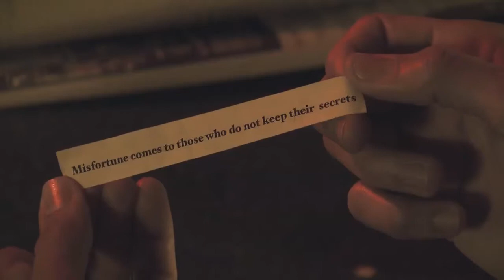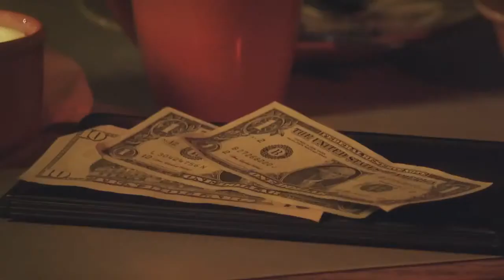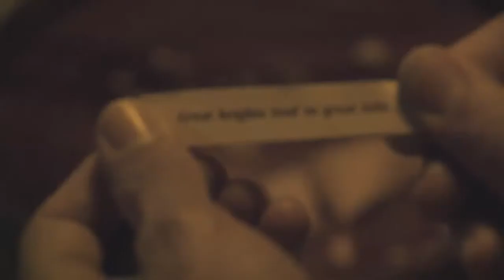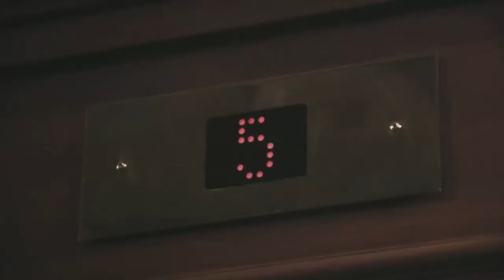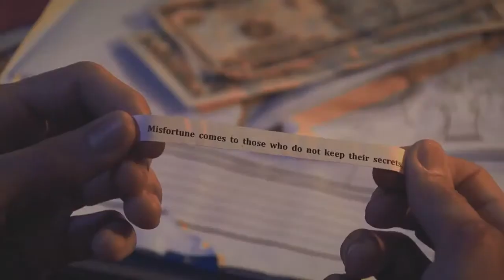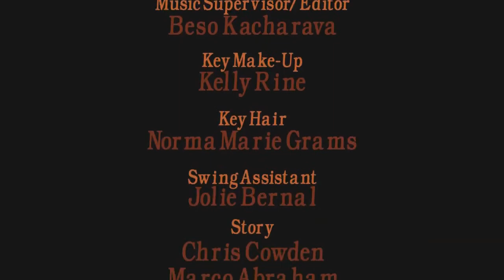Misfortune Ep2 - Romuald Hivert